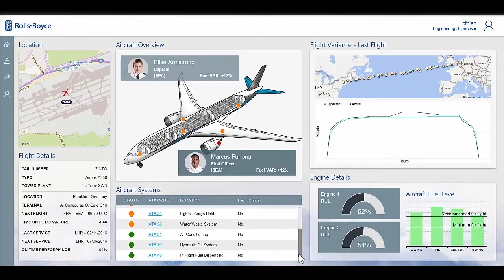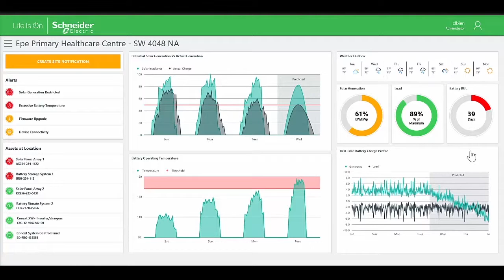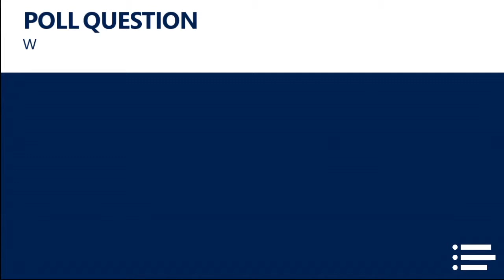Emerging Tech Virtual Summit 2016 What’s Possible with Artificial Intelligence and Machine Learning